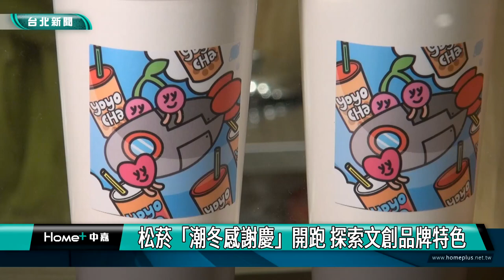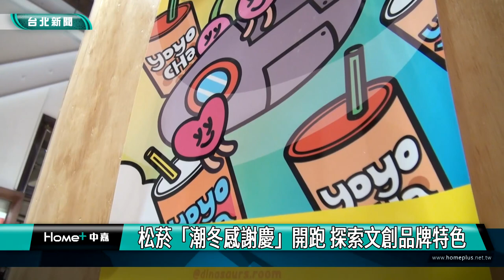台北|文創|松菸潮冬感謝慶開跑 探索文創品牌特色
迎接聖誕跨年假期，松山文創園區「潮冬感謝慶」熱鬧開跑，即日起至2/28止，集結店家與文創品牌共同參與，還有不少新品牌在園區登場，像是風格店家「參樓研製所」開發多種乾燥花材、植物搭配各種金屬物件，推出手作聖誕樹課程，吸引許多民眾前來體驗。

還有松菸首間的手搖飲品牌有料搖搖茶，以新潮復古、藝術價值和美式幽默感作為品牌主軸，與本土插畫家進行合作，將品牌與藝術結合，品牌印象讓民眾充滿驚喜感。

松菸指出，今年的「潮冬感謝慶」活動，活動期間累積消費滿額即可抽獎一次，獎品數量超過2000個，歡迎各地民眾來松山文創園區探索各家文創品牌的特色，也把握抽獎機會。